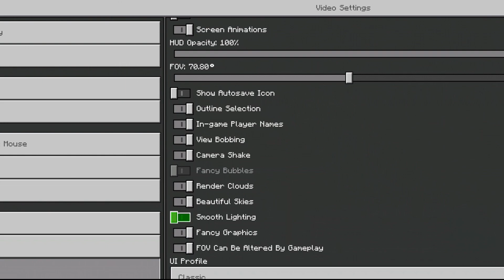Top 5 best epic mods for minecraft pe || part 3 || minecraft hindi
topic 👇

trying epic minecraft mods minecraft in hindi amazing minecraft mods
top 10 minecraft mods pe
minecraft epic mods
Best survival mods for minecraft pe
mcpe mod for survival
minecraft mods for mobile